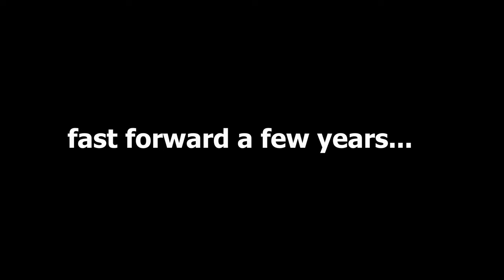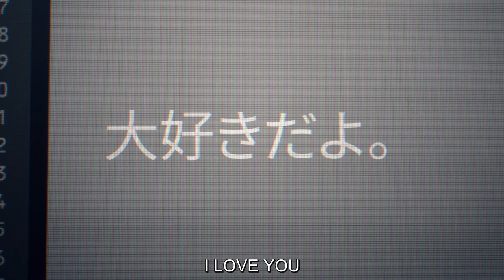Tengoku Daimakyou: Usami (Shiro) and Hoshio (Mimihime)'s Relationship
Spoiler warnings!

Usami=Shiro
Mimihime=Hoshio(bandage girl)
So Usami truly was Shiro and Hoshio (bandaged girl) was indeed Mimihime. It looks like the timeline takes place after the kids made it out of the shelter, and Shiro stuck with Mimihime the whole time and just wanted to save her from her pain. It really sucks that this really was the ending for both Shiro and Mimihime. All in all a beautiful relationship, and I'm glad Shiro/Usami was able to finally "save" Mimihime at the end while also reaffirming both of their feelings.  T_T

Anime: Heavenly Delusion (episodes 8 and 13)
Tengoku Daimakyou
天国大魔境

I do not own these episodes, and this edit was made to share with the community.

Sorry for the gap in video releases. New season is coming soon and I have  a lot of new content planned, including podcasts!